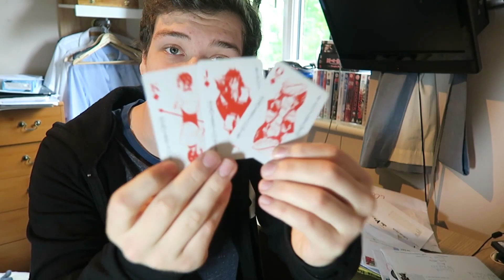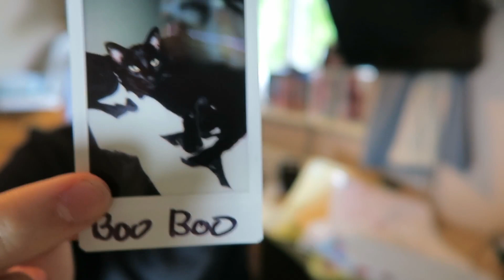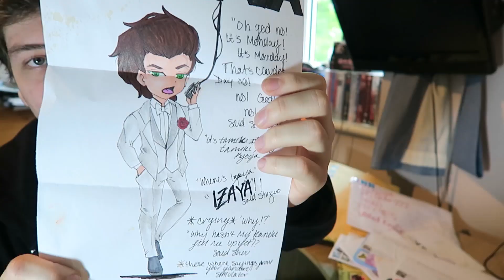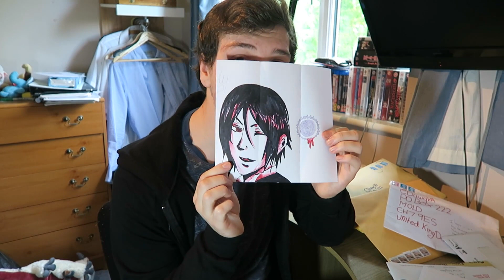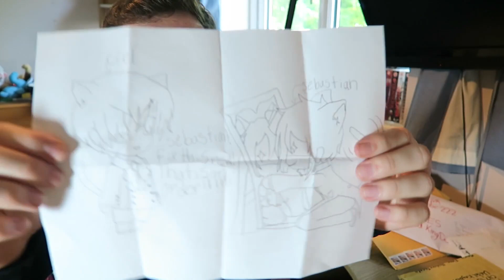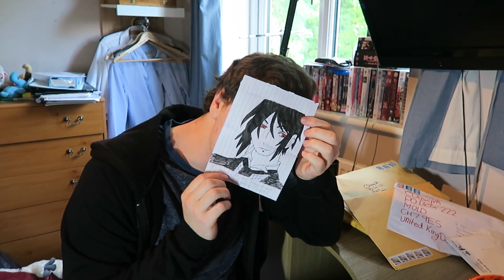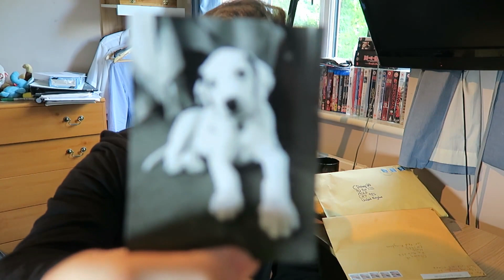I'm Really Sorry - Fan Mail Time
I am so sorry. I hope that you weebs will forgive my mistake!
CDawgVA
MOLD
CH7 9ES
United Kingdom

Samson Go Mic:

Dilek Korkmaz
Chelsea Rose
Stephanie Meell
Betsy
Madame Butterfly
Leeann